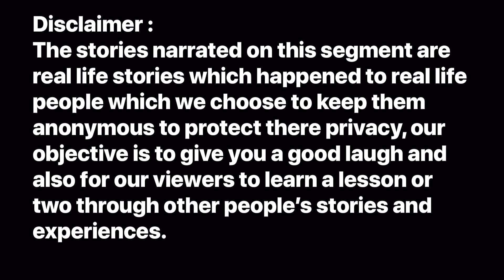I CAUGHT MY BOYFRIEND CHEATING ON ME WITH HIS MUM😭😭😭| anonymous escapades| ￼Ep 1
The story above shared and narrated are events that took place in the real life world with real life people,
The concept of the segment is too entertain, educate, and to share a life experience anonymously which will promote confidentiality and will enable viewers to learn through peoples experiences.￼